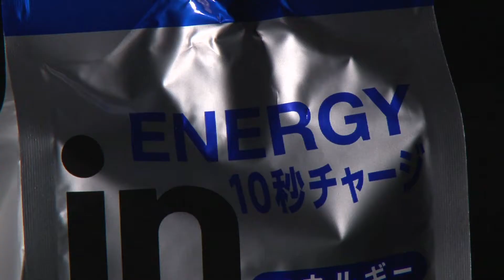後編／はるか悶絶&崩壊10秒チャレンジ！！第2弾ウイダーinゼリーのパチモン【クイックエイド】を飲んでみたパチモンちゃん#39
ほぼ毎日更新中！毎回夜７時にアップしてまぁ〜す！
一流の商品の影に一流のパチモンあり。
このチャンネルでは、カツケンとハルカの２人が、世の中にあるありとあらゆる
パチモン商品を紹介。パチモンと言われる商品たちの驚くべき完成度と本家をも越えん
ばかりの底知れぬ可能性を広めていくパチモン専門チャンネル。